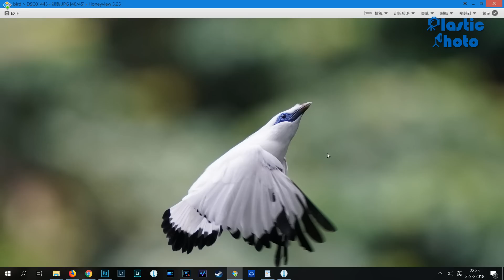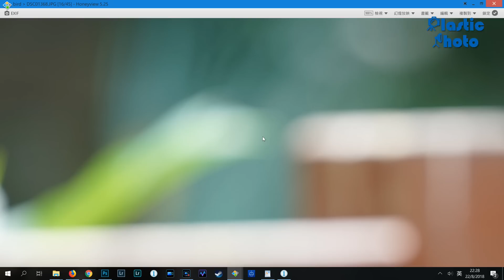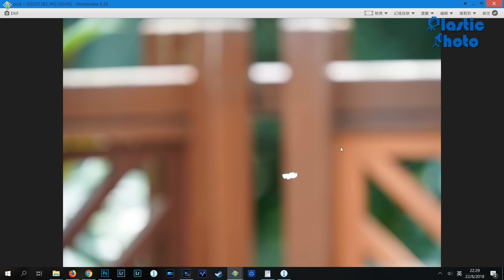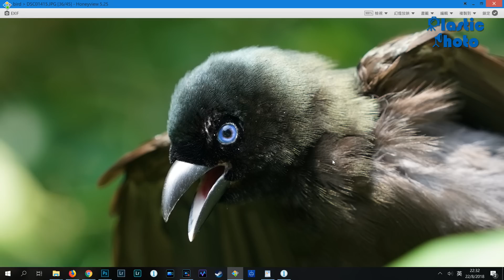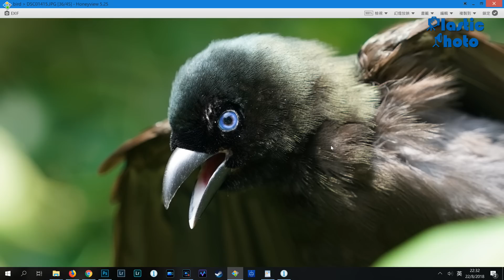【試用評測】測試Sony FE 400mm f/2.8 OSS GM 輕．平衡．質素．速度的極致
Sony為其無反系統推出首支真真正正的「大炮」400mm f/2.8大光圈定焦長焦距嘅頭。此鏡不但比市面其他對手更輕（以公布時計），更採用了讓重量分布更平衡的設計，而且追焦和功能方面都非常強勁。今集我們請來了雀攝發燒友Franco來為大家一同試試這支鏡頭有多厲害。